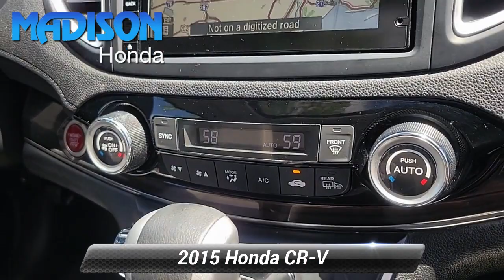Certified 2015 Honda CR-V Touring, Madison, NJ 52750A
Madison Honda